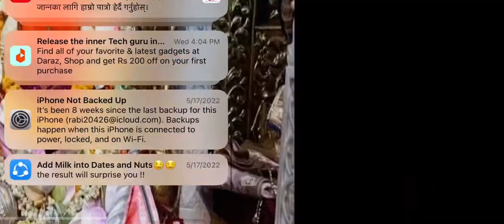PUBG chicken 🍗 🐓 dinner playing games